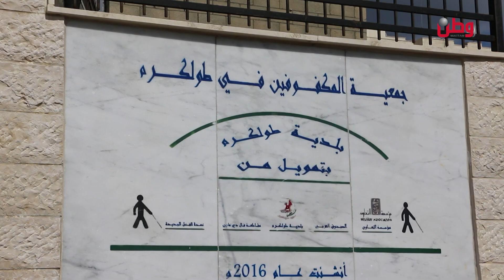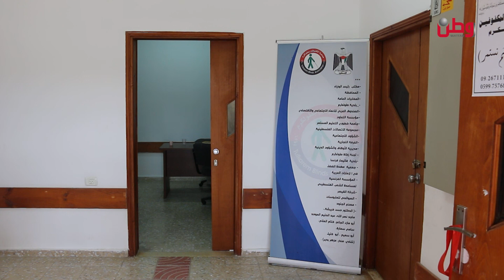افتتاح مدرسة وجمعية المكفوفين بطولكرم: نقلة نوعية في تعليم الأطفال المكفوفين بالمدينة